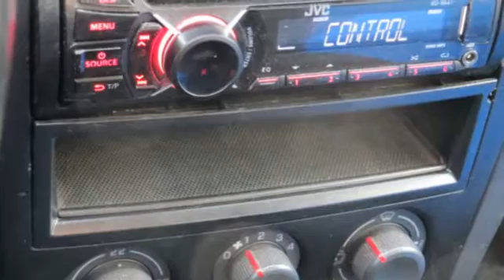Seat Ibiza 1.4-16V SIGNO